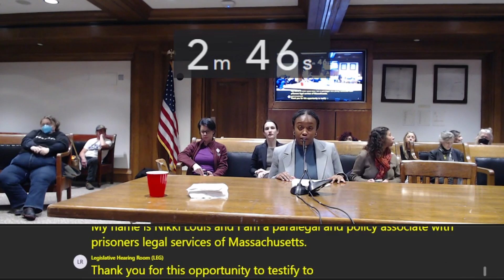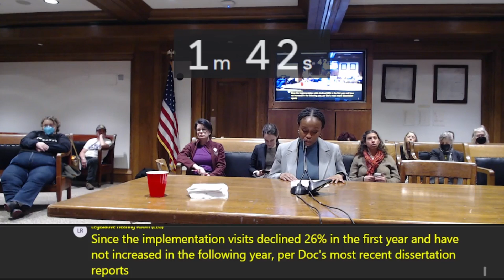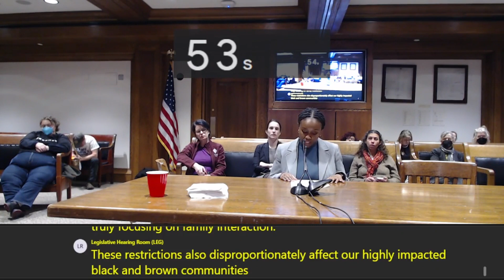Nikki Louis Testimony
On January 23rd, 2024, the Joint Committee on Public Safety and Homeland Security held hearing on matters related to Corrections. For the first time in the committee's history, incarcerated people were allowed to testify.